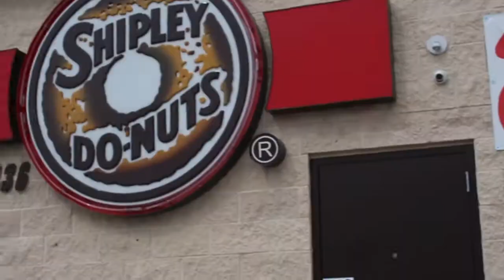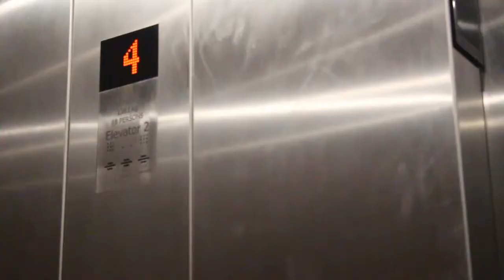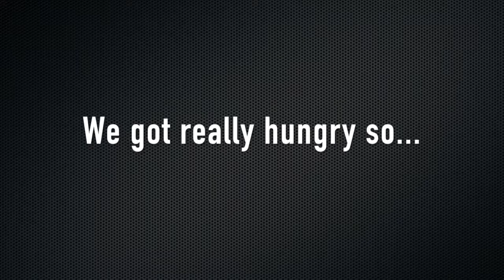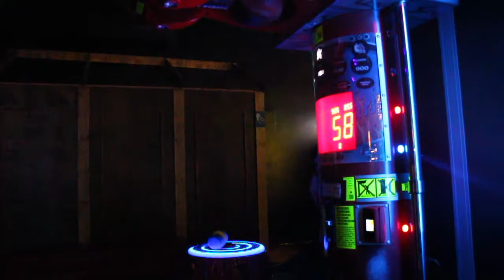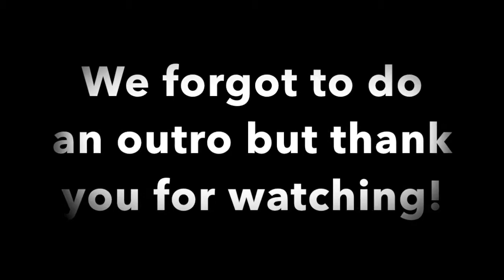Day 1 Biloxi: FREE SEPHORA?!?!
Adam and I went on a six day road trip from Houston- Biloxi-Pensacola- New Orleans-Lake Charles for Spring Break and was excited to take you all along with us!

Links:
Champagne Luggage Set

Packing Cubes

IF ANYONE IS A VIDEOGRAPHER OR GOOD WITH GRAPHIC DESIGN,
PLEASE DM OR MESSAGE US, Thank you